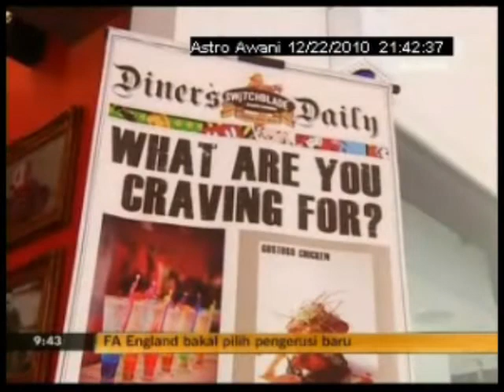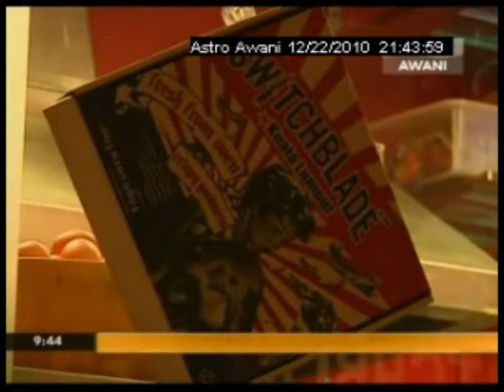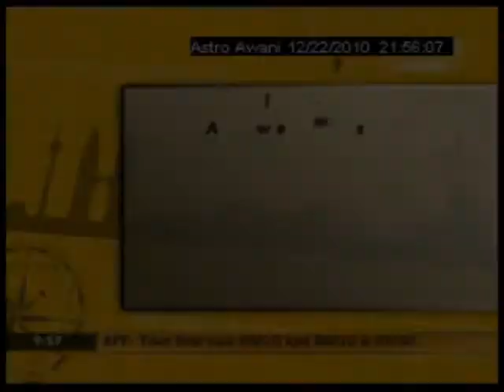In Realty - Switchblade™ Kuala Lumpur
Air date : 22nd Dec 2010

Channel : 501 Astro Awani

Anchored by Linawati Adnan